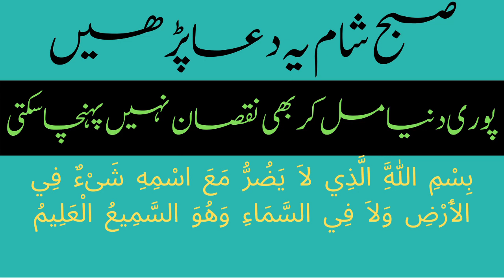subah shaam ye Dua padhe Dunya ki koyi Taqt nuqsan nahi pahocha sakti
Islamic solutions 's videos on authentic Isla#mic recitation (wazaif), spiritual acts(A' maal) and tips authenticated by the quran, hadith, and the lives of our pious predecessors.